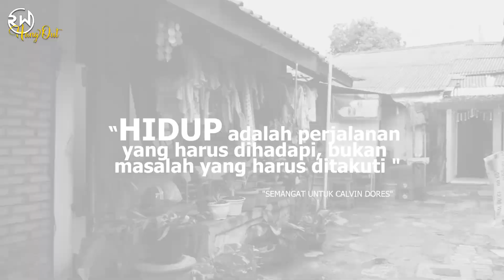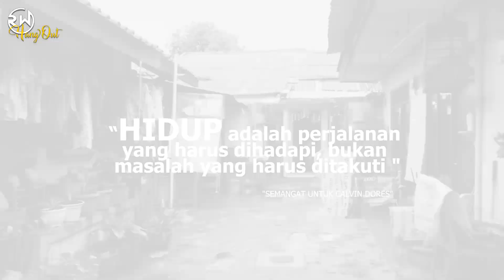CALVIN DORES RELA KERJA SERABUTAN DEMI KELUARGA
Salah Satu anak dari  Deddy  Dores
yaitu bro Calvin Dores kini
kehidupanya memprihatinkan
pekerjaan serabutan di jalani
demi keluarga.
dan ada pesan alm Deddy Dores
yang bikin bro Calvin jadi semangat hidup
biar kalian gak penasaran
langsung saja tonton videonya sampe habis !!
Artist        : Ruri Wantogia
Judul        : Ruri Hangout
cipt           : ruri wantogia
Arranger  : tyar repvblik